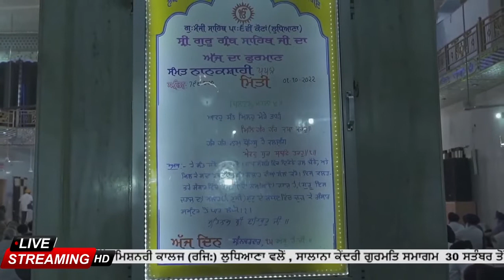ਗੋਬਿੰਦ ਗੋਬਿੰਦ ਕਰਿ ਹਾਂ ॥ ਸ਼ਬਦ ਵਿਚਾਰ || ਲੁਧਿਆਣਾ ਜ਼ੋਨ || ਸਾਲਾਨਾ ਕੇਂਦਰੀ ਗੁਰਮਤਿ ਸਮਾਗਮ ੨੦੨੨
ਸ਼ਬਦ ਵਿਚਾਰ - ਗੋਬਿੰਦ ਗੋਬਿੰਦ ਕਰਿ ਹਾਂ ॥
ਸਾਲਾਨਾ ਕੇਂਦਰੀ ਗੁਰਮਤਿ ਸਮਾਗਮ ੨੦੨੨